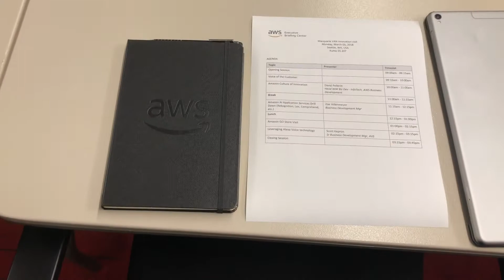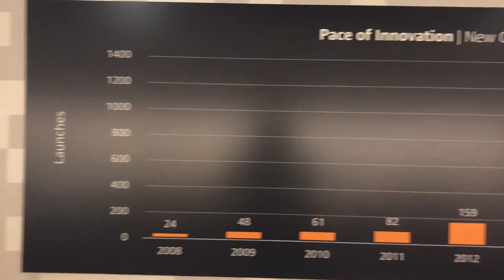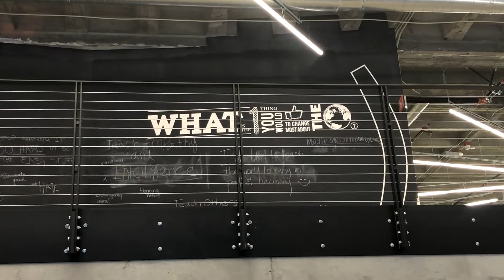Amazon HQ Tour - Amazon Echo & Amazon Go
SOCIAL MEDIA -